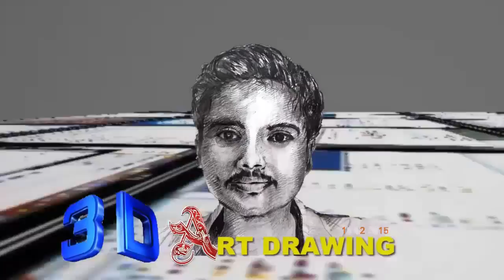Scenery Drawing with Watercolor Painting for Beginners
I will draw your landscape or any scenery with watercolor only $5 on Fiverr

I Will Draw your Realistic Watercolor Portrait only $5 Visite us

I will draw any place on earth that you like. This can be a wonderful gift for your family or decorate your own living room.

                 Shipping Delivery Available!!

3D Art Drawing - Scenery Drawing with Watercolor Painting for Beginners
Please Comment what you think I should Draw ♥️😊♥️
Please Comment what you want a draw, I am drawn your want.
Today's lesson is How to Draw a Simple Scenery Drawing with Watercolor.
Follow our simple step by step lessons as we guide you through every single line and stroke.

Watercolor line drawing.

About:-
 3D Art Drawing is a YouTube Channel, where you will find Drawing videos, New Video is Posted Everyday :)

* Product Details:-

1. Camel Artist's Water Color 12 Shades
2. Camlin Artists' Water Color 18 shades

Paper:- Buff Board
Masking Tape

Handmade Paper
Canson A3 Fine Grain Sheets

Fabriano Artistico Watercolour Pad
Daler-Rowney A3 Watercolour Pad

Dreamboats Watercolor Notebook
Khyati Air Tight Colour Mixing Palette

Camel Artist's Watercolor

2017 Halloween draw
Watercolor line drawing.
Related Halloween Drawing Videos Link-
2. How to Draw Halloween Drawing ideas
    { How to Draw Halloween Drawing ideas }

It doesn't matter what age or skill level, we have lessons that will provide education and entertainment for everyone.

Youtube song, music Download click this link-